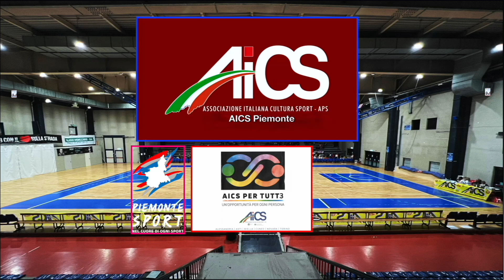AICS Piemonte Campionato Interregionale Nord Ovest Ginnastica Ritmica Domenica 12 maggio 1° Gruppo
Domenica 12 maggio 2024 al Palazzetto dello Sport Palapaietta di BIELLA Piemonte, Campionato Interregionale NORD-OVEST ITALIA di Ginnastica Ritmica Gare del mattino